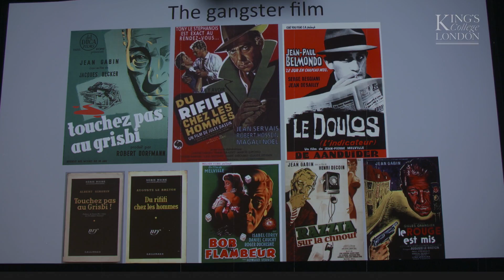Film Studies BA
This degree will provide you with a detailed knowledge both of the creative potential of film, and the relationship between film and the societies it portrays. The Film Studies BA at King's is the only single-honours degree in film studies taught by a dedicated film studies team in central London. Our unique geographical position in central London will put you within easy reach of the IMAX, the BFI Southbank and the British Film Institute Library, not to mention a large concentration of cinemas.

Subject area: Arts, Culture & Media